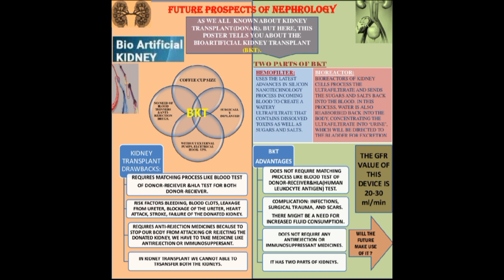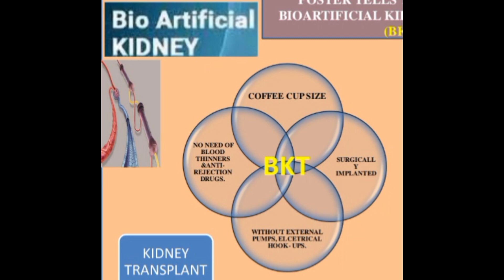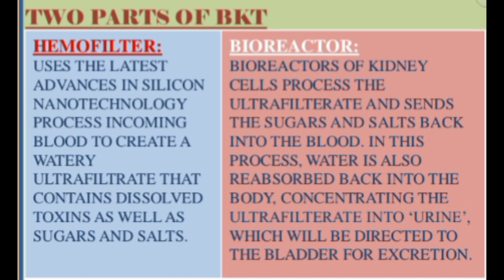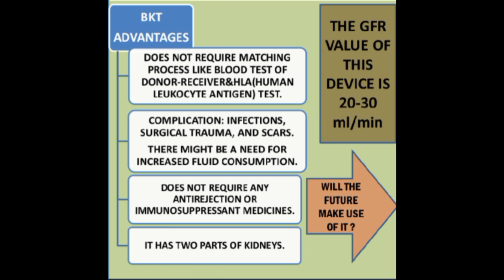BIOARTIFICIAL KIDNEY TRANSPLANT- World Kidney Day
ON THIS WORLD KINDEY DAY, we have explained about the bioartificial kidney transplantation- their parts, needs, advantages and it's GFR range.